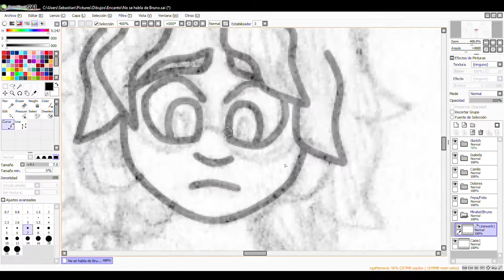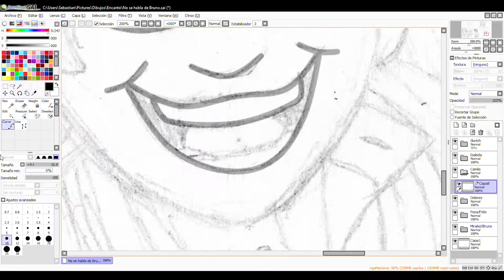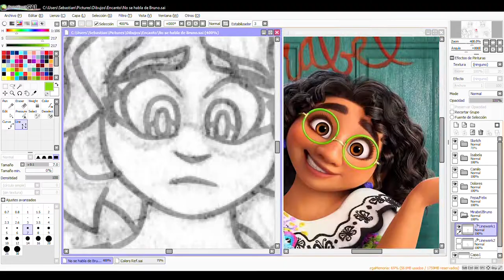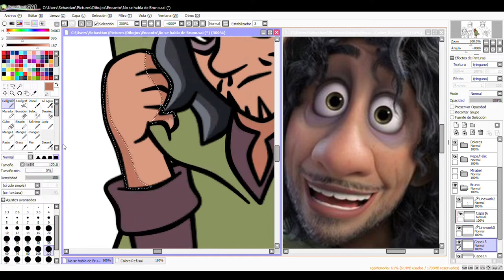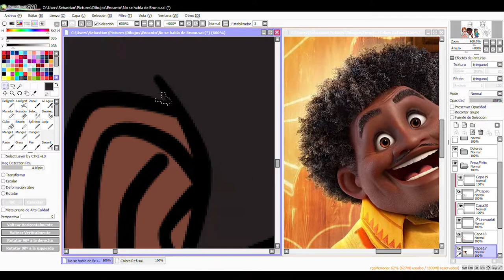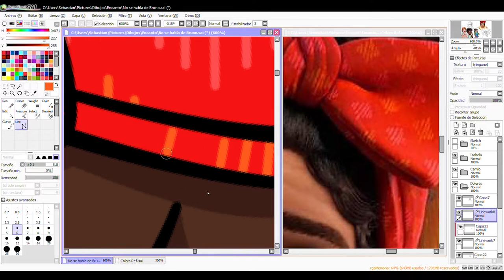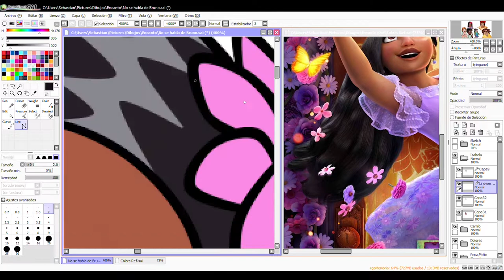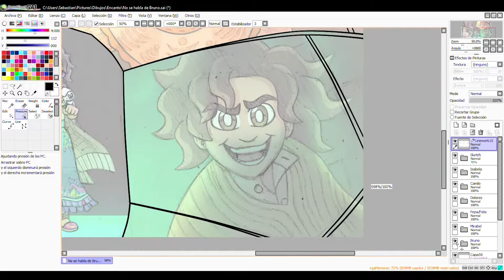No se habla de Bruno | Encanto | Speed Draw Timelapse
Encanto was a really fun movie, and No se habla de Bruno is my favorite song! I've always loved songs when multiple characters sing, and this one didn't fall short, the bit where they all sing their parts simultaneously sounds so good! Not only that, I really loved how different the visuals were for each character's verses.

I struggled a bit with how I wanted the drawing to look. In the end I got inspired by the Deltarune one I made a few months back. I legit consider this to be my best drawing to date, and I'm really happy with the result.

Fun fact: The sped up footage of the timelapse is 14 hours and 55 minutes long.